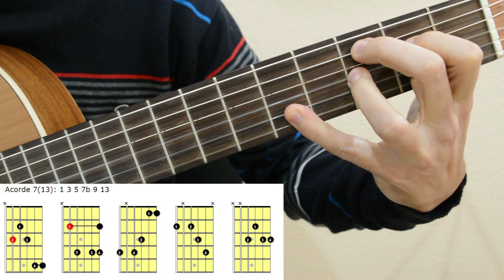ACORDES con EXTENSIONES y TENSIONES - Acordes de Guitarra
Yo creo que los acordes son como colores y las tensiones y extensiones nos ayudan a difuminar o a oscurecer los colores básicos: son "gradaciones del sonido".

Te dejo aquí alguna de las posiciones más típicas. ¿Conoces todas?

🎸 ¿Quieres Aprender Guitarra? 🎸
👉 Únete a mi Escuela de Guitarra Online y accede a cursos completos y clases en directo
👉 Accede GRATIS a todos los PDFs y contenido exclusivo para los suscriptores de mi lista